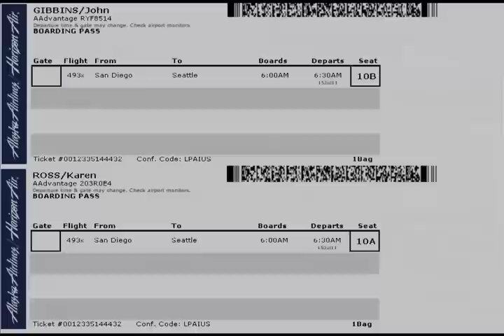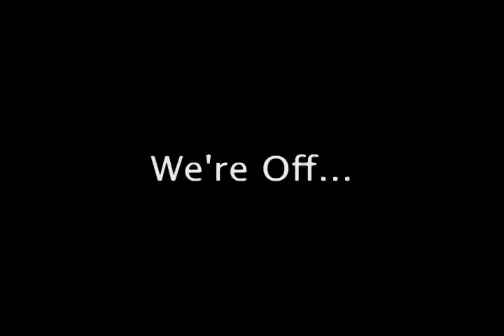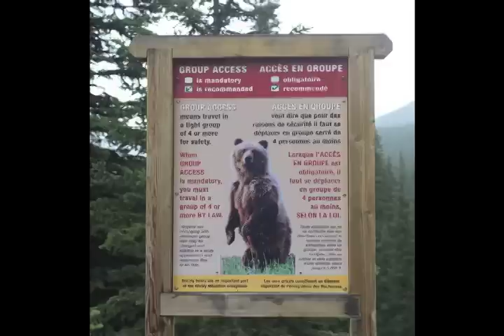Motorcycle Tour Canada-Alaska BMW R1200R part 1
Motorcycle Canada- Alaska Trip July 2011